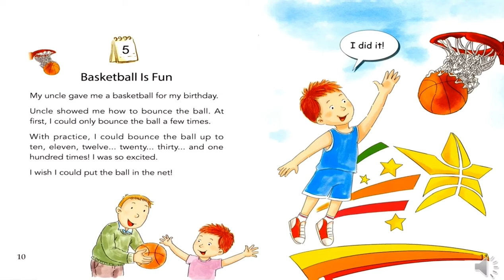For beginners| one story a day| book 1| day 5 basketball is fun